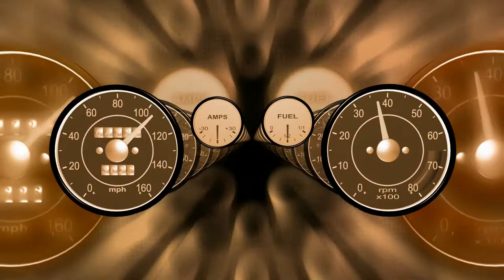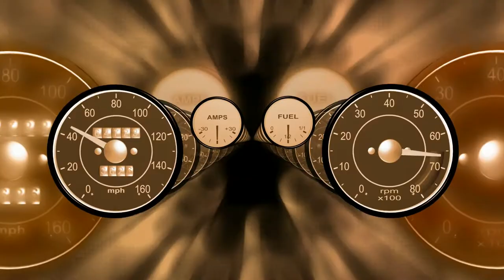Nico Staf | Fast and Run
Artist: Nico Staf | Track: Fast and Run